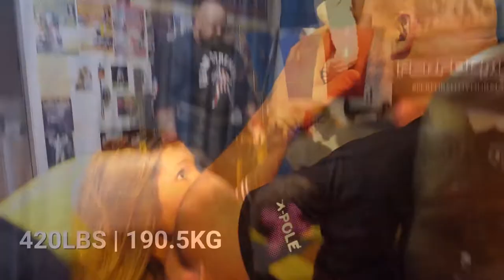Brian Shaw Motivation